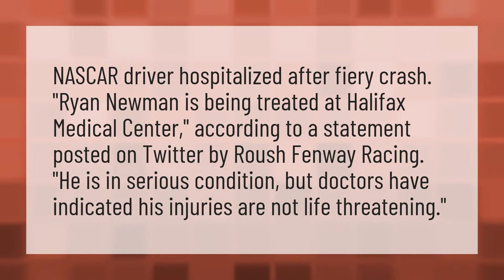What is Ryan Newman condition?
Trump Daytona 500 • What is Ryan Newman condition?